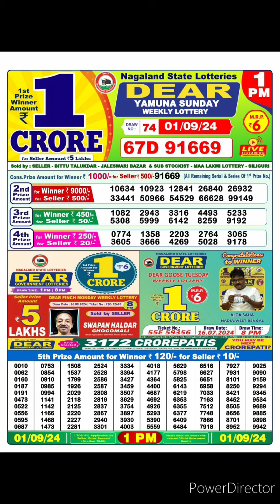dear nagaland state lottery result live 1pm 01/09/24